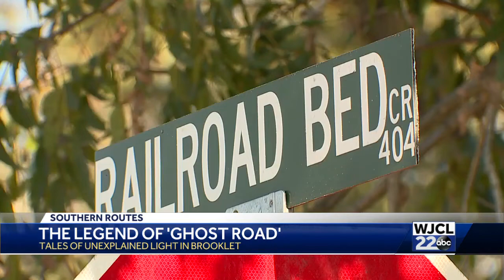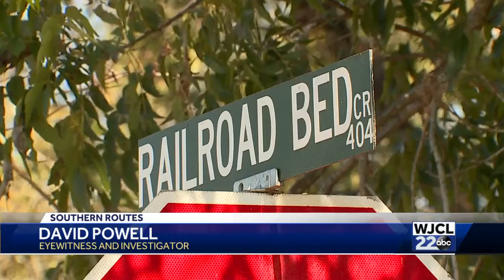The Legend of Ghost Road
bulloch county, ghost road